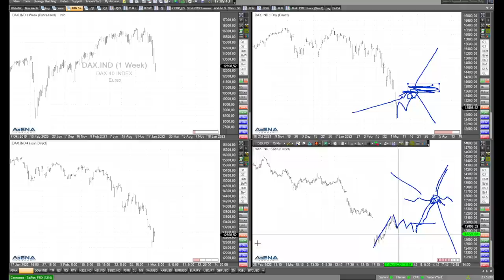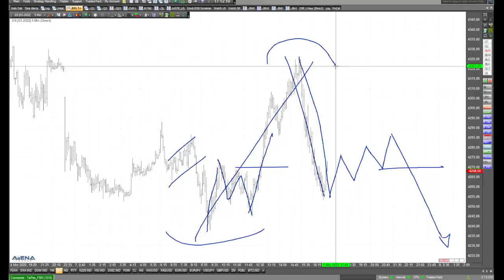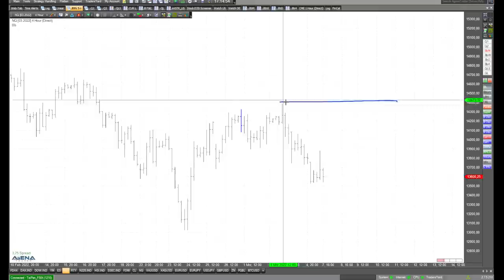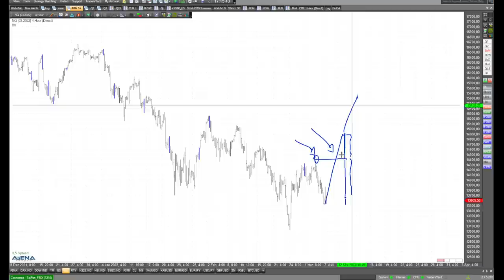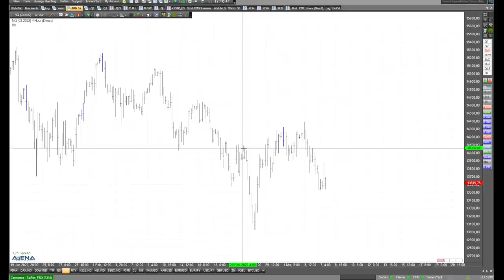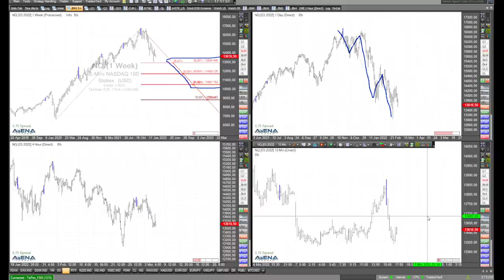Indizes fallen - Rüdiger Born mit ausführlicher Chartanalyse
Dax, Dow Jones und Nasdaq taumeln im Zuge des Ukraine-Kriegs. Was sind die Szenarien für Trader? Schauen wir detailliert auf die Charts.